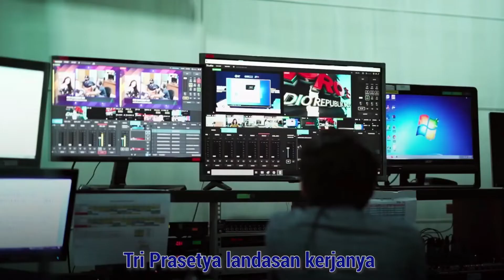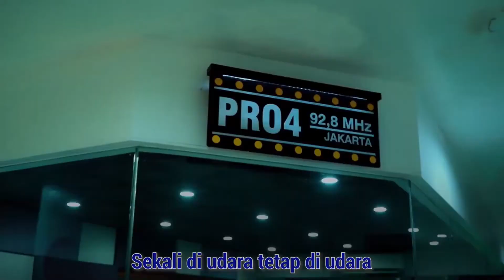WARTA BERITA DAERAH RRI TUAL DI BACAKAN KEPALA RRI TUAL